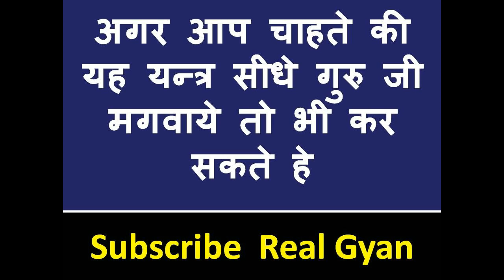यह पहनकर किसी को छू लिया सम्भोग तड़फेगा सम्भोग लिए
नमश्कार